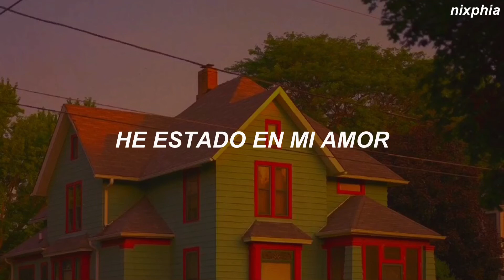ELIJAH MOON - Suffering (Traducida al Español)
// LYRICS //
[Chorus]
You decide, you decide if you wanna stay
Told you I wanna die too much on my plate
Other side, on the side I might fade away
So you decide, you decide if you wanna stay

[Verse]
I been down on my love I can't feel no more (Uh)
Suicide on my brain they said be mature (Uh)
Feeling so god damn lost (Yeah)
Yeah you just wanna see me rot (Uh, yeah)
Pin a page (Uh)
Pray for better days (Uh)
Suffering, feel it every way (Yeah)
Pin the page (Uh)
Suffering, feel it every way